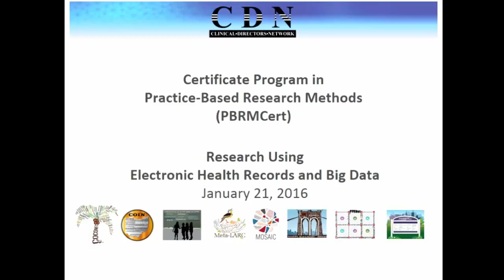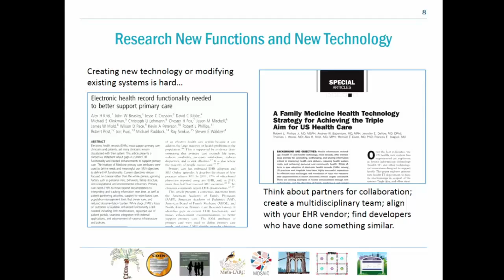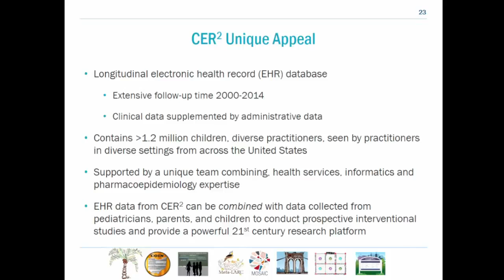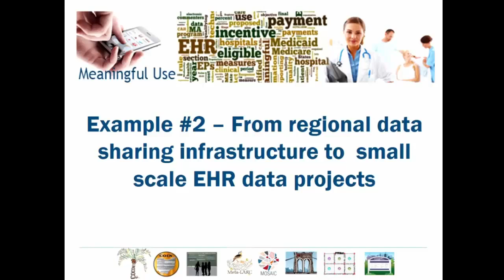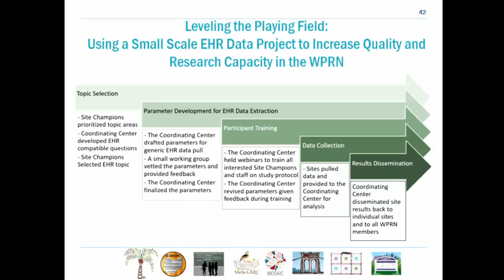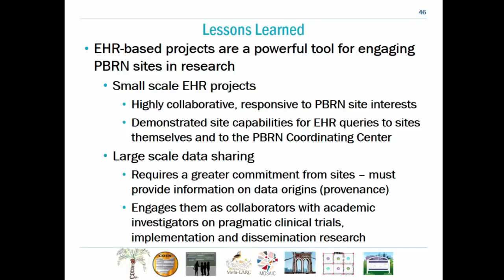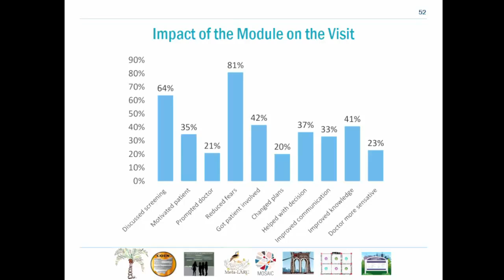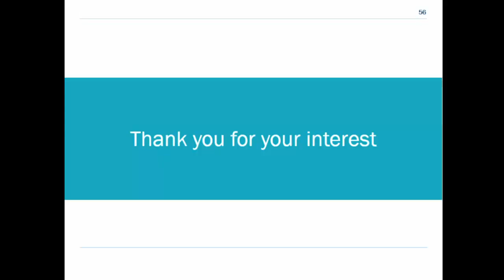PBRMCert Session 5: Research using electronic health records & big data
Speakers:
Alexander H. Krist, MD, MPH & Laura-Mae Baldwin, MD

Topic:
DARTNet institute